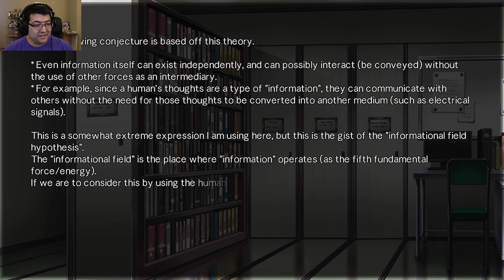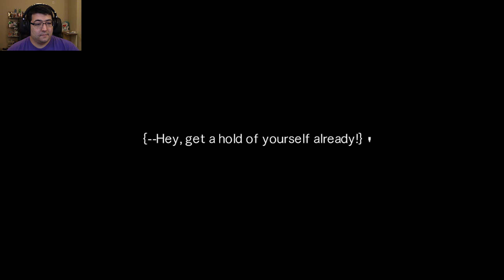Am I Starting to Lose It? | Root Double Before Crime * After Days Ep. 6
Tell me I'm not going crazy. Well, tell me we're all not going crazy.

Can you make the right choice?